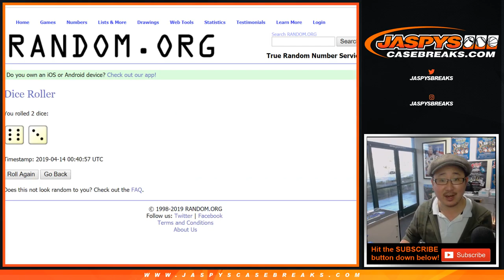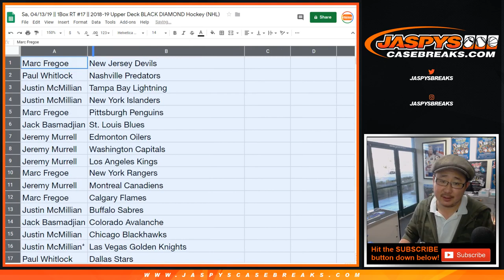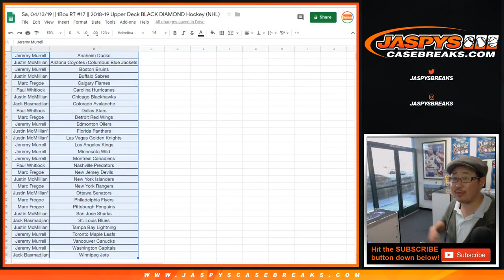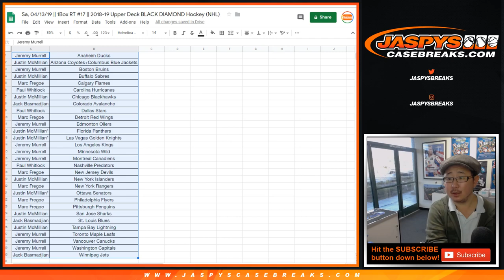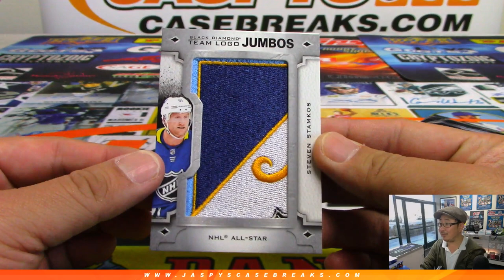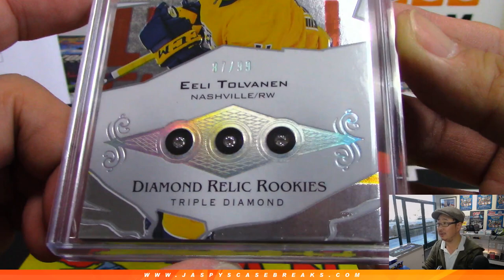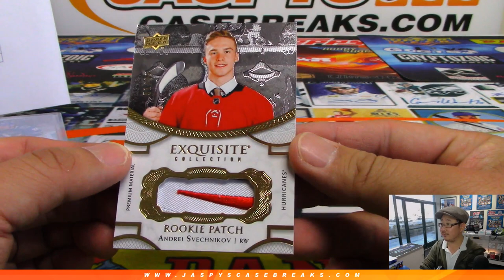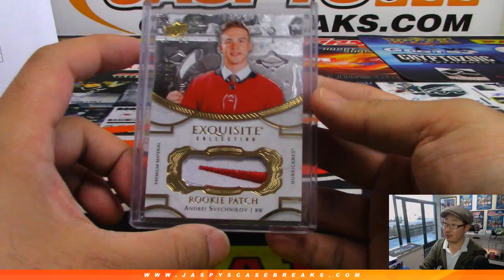Sa, 04/13/19 || 1Box RT #17 || 2018-19 Upper Deck BLACK DIAMOND Hockey (NHL)